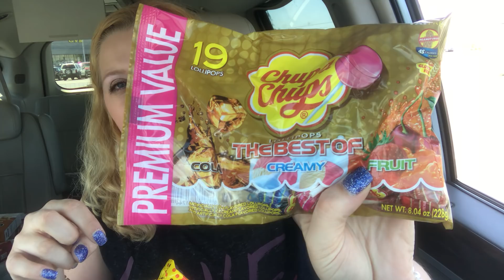Huge Dollar Tree Haul